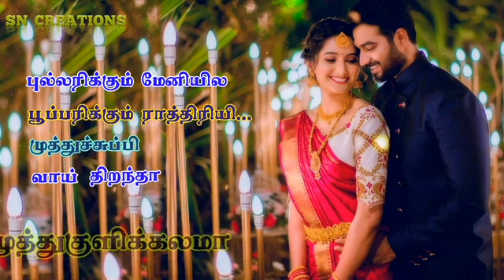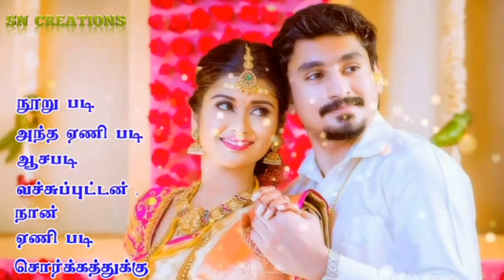Love status#whatsapp_Status#entertainment#90skids